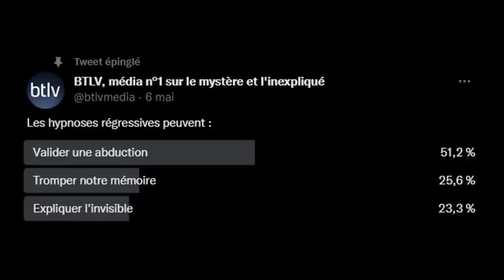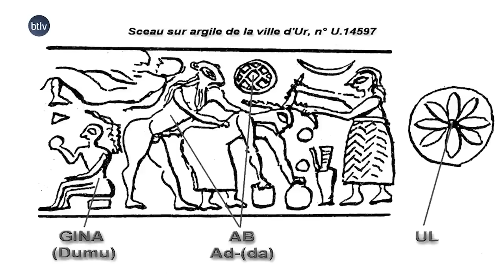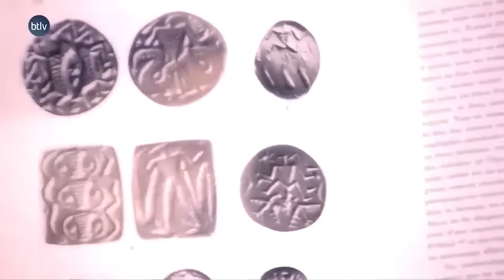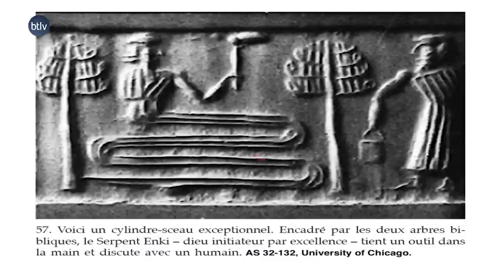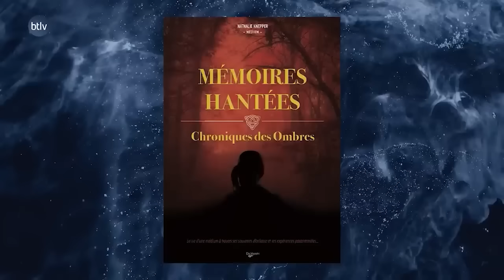LES ENLEVEMENTS EXTRATERRESTRES CONTINUERONT ENCORE... | REPLAY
Abductions extraterrestres et hypnose régressive : à la frontière du mystère

Imaginez-vous en pleine nuit, immobilisé dans votre lit, une lumière intense inondant la pièce. Votre corps est paralysé, mais votre esprit est éveillé, alerte. Vous sentez des présences. Ensuite, tout devient flou… Puis, au réveil, une angoisse étrange vous envahit. Avez-vous vécu un enlèvement extraterrestre ?

Ce type d'expérience n'est pas qu'un scénario de science-fiction. Des milliers de personnes à travers le monde rapportent avoir vécu des abductions extraterrestres. Ces récits, souvent fragmentés ou effacés de la mémoire consciente, poussent certains à explorer leur inconscient pour en savoir plus. L'hypnose régressive devient alors une porte vers des souvenirs cachés.

Hypnose régressive : l'exploration des souvenirs enfouis

Pour ceux qui ont vécu un enlèvement extraterrestre, l’hypnose régressive est une méthode qui permet de retrouver des souvenirs effacés ou refoulés. Sous hypnose, des images refont surface : des êtres étranges, des vaisseaux spatiaux, des interventions médicales inhabituelles. Ces visions sont saisissantes, mais elles posent une question centrale : reflètent-elles la réalité ou des constructions mentales ?

L'hypnose, en déverrouillant l'inconscient, fait émerger des scènes aussi troublantes que détaillées. Certains découvrent des expériences qui semblent réelles, mais la frontière entre souvenirs et imagination reste floue. Pourtant, ces régressions laissent une empreinte indélébile sur ceux qui les vivent.

Guérir après une abduction : un chemin vers la réconciliation

Les personnes ayant vécu une abduction extraterrestre souffrent souvent de symptômes similaires au stress post-traumatique : cauchemars, anxiété, peur de l'inconnu. La guérison après abduction est un processus complexe. L'hypnothérapie extraterrestre, au-delà de la récupération des souvenirs, offre parfois un soulagement émotionnel. En revisitant ces événements sous hypnose, certains parviennent à se soigner et à comprendre leur expérience sous un nouvel angle.

Pour beaucoup, ces régressions permettent de réintégrer des fragments de mémoire jusque-là inaccessibles, offrant une chance de guérison spirituelle. Ce chemin vers la libération passe par l'acceptation et la compréhension de ce qui a été vécu.

Les récits d'abductions extraterrestres : réalité ou illusion ?

Partout dans le monde, des individus de tous horizons racontent des histoires similaires : paralysie, lumière blanche, créatures extraterrestres et souvenirs d’expériences inexplicables. Les témoignages d'enlèvements aliens réels sont troublants par leur répétition et leurs points communs. Mais que signifient-ils réellement ?

Ces récits intriguent, défient les explications rationnelles, et soulèvent des questions profondes. S’agit-il de véritables contacts avec des entités venues d’ailleurs, ou ces expériences sont-elles des réponses inconscientes à des phénomènes que nous ne comprenons pas encore ?

Hypnose et quête de vérité : où se trouve la frontière ?

L'hypnose pour abductions est un outil puissant pour accéder aux souvenirs cachés. Sous hypnose, les personnes décrivent des scènes souvent cohérentes : des êtres extraterrestres, des salles d'opération étranges, des sensations physiques. Mais dans cette quête de vérité, il est essentiel de garder à l'esprit que l'hypnose peut parfois mêler souvenirs et imagination.

Chaque séance de régression abduction soulève des interrogations. Ces souvenirs sont-ils des réalités vécues ou des créations de l'esprit humain, influencées par des attentes ou des croyances ? La réponse reste incertaine.

Un mystère persistant

Les abductions extraterrestres et l'hypnose régressive continuent de fasciner et d'interroger. Chaque témoignage ajoute une pièce au puzzle, tout en laissant le mystère entier. La frontière entre réalité et illusion, entre souvenirs et créations de l’esprit, reste floue.

Dans cette quête inlassable de réponses, l'hypnose régressive offre une fenêtre unique sur l'inconscient. Mais tant que la vérité ultime restera voilée, ceux qui ont vécu ces expériences continueront de chercher à comprendre, à guérir, et à se réconcilier avec l'inconnu.